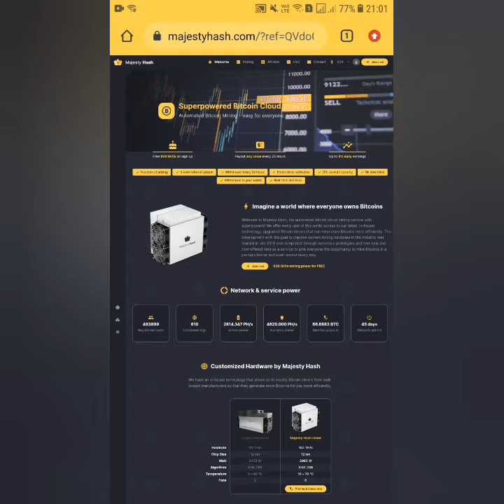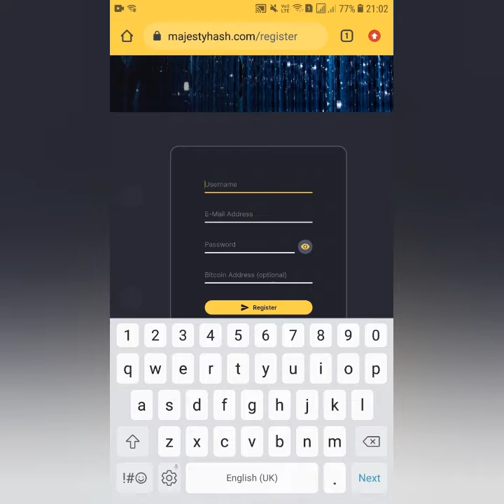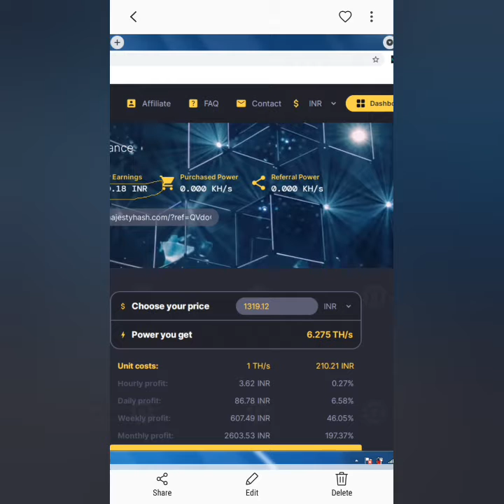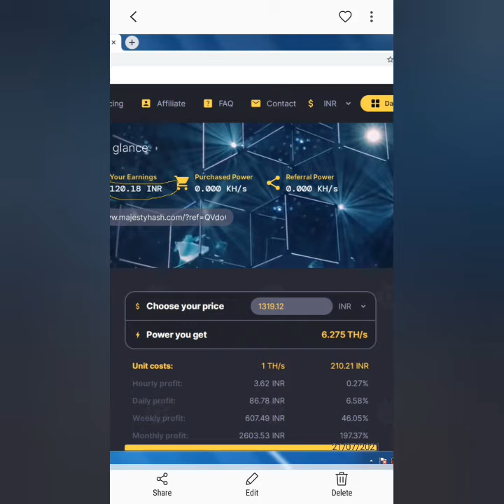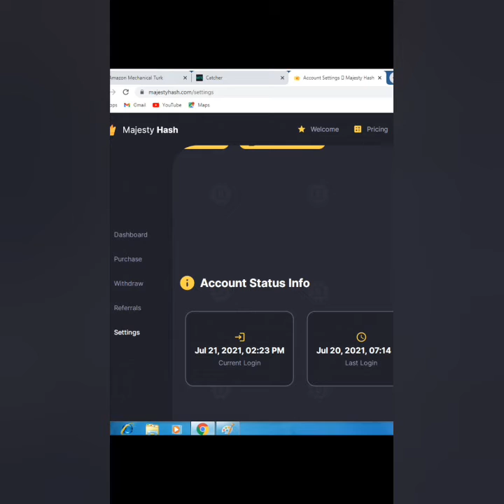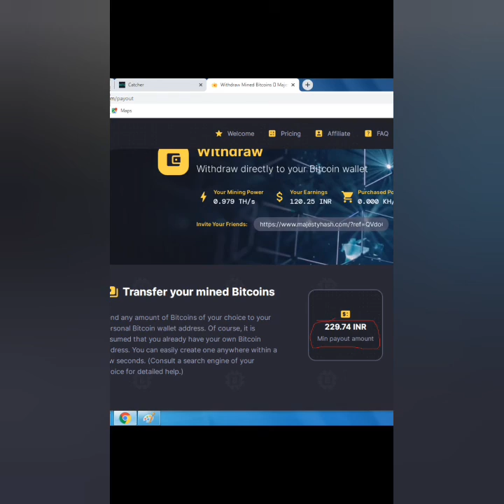Earn money online free|Mining Free Bitcoin Daily|Part time money Earning